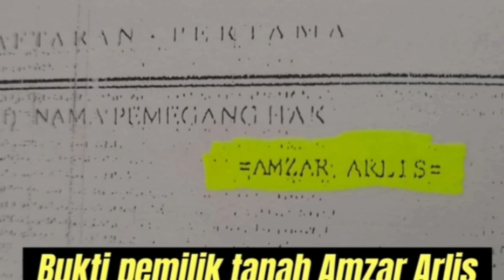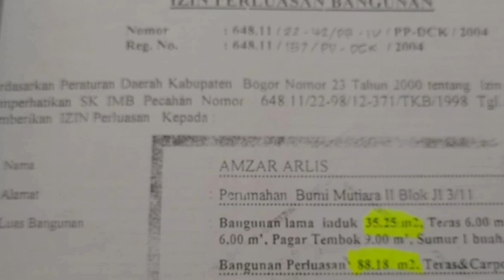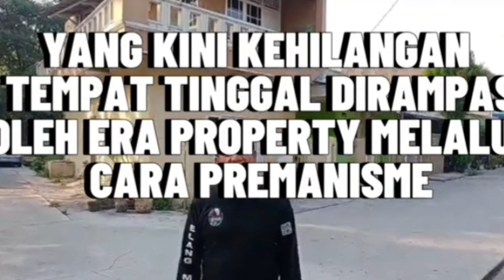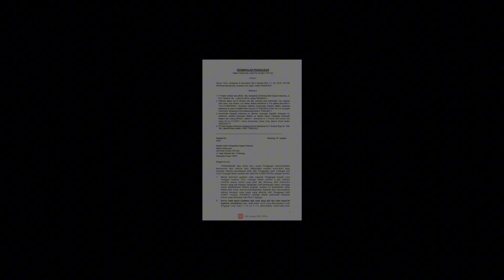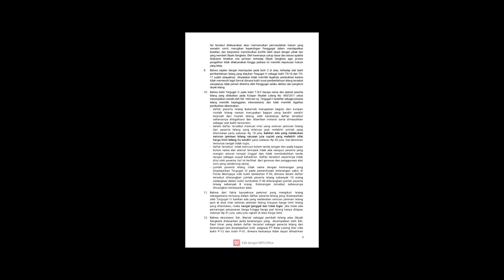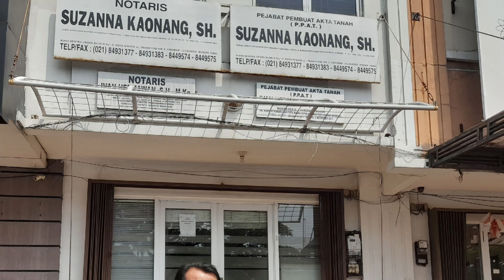PN.Cibinong...SIDANG PERKARA NO.266|TUNGGU PUTUSAN HAKIM ADIL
Sidang perkara no.266/Pdt.G/2021/PN.Cbi tunggu putusan hakim adil, Penggugat sangat yakin majelis hakim yang menangani perkaranya adalah hakim yang adil dan profesional menjunjung tinggi keadilan.